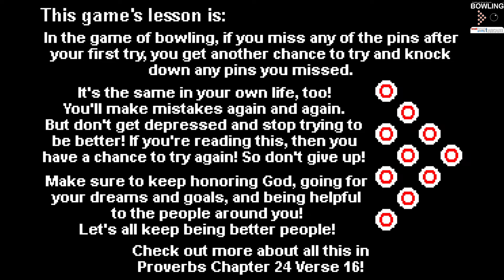Bowling - Breakthrough Gaming Arcade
Get a score of at least 40 (GOLD)
Get a score of at least 40